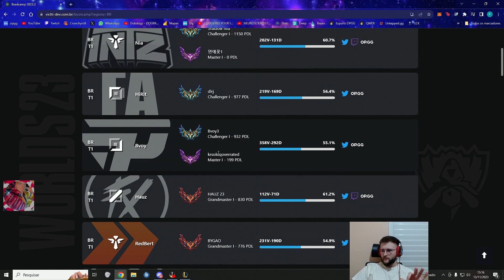Ranger sobre Ayel, Buerinho e PROS no BOOTCAMP da Coreia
Streamer: Ranger